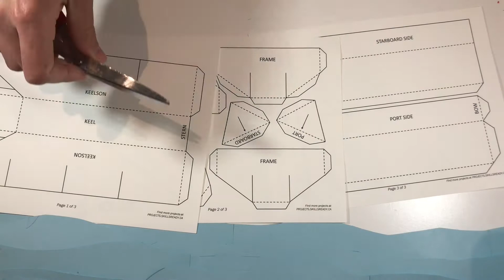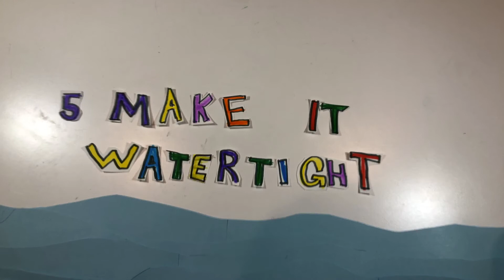Paper Ferry - How To Video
The Paper Ferry is a great way to explore boat parts and structure! Experiment with different shapes, designs and ways to make it move.

Visit Projects.SkillsReady.ca for the template and detailed instructions for this project and more!